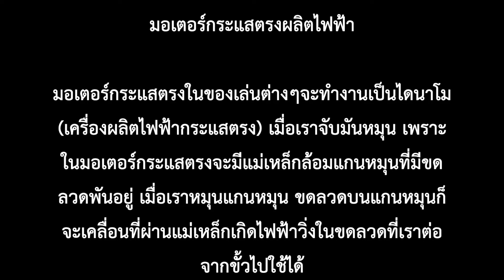ทดรอบปั่นไฟด้วยมอเตอร์กระแสตรง